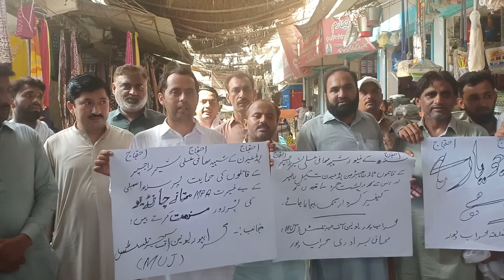Protest Against MPA Mumtaz Chandio Of The Mehrabour Union Of Journaalists